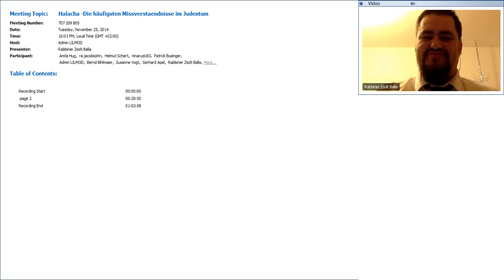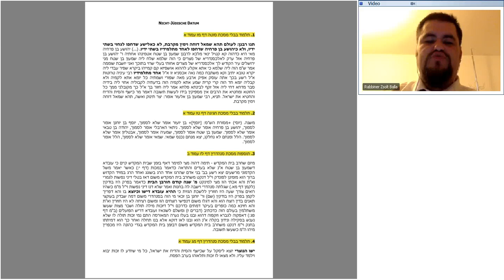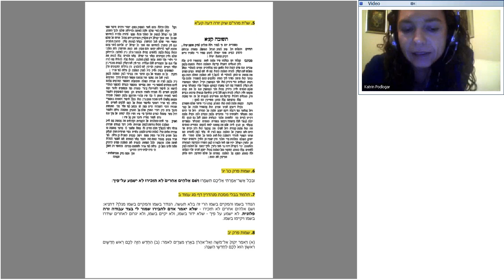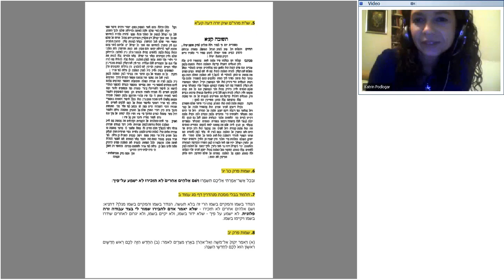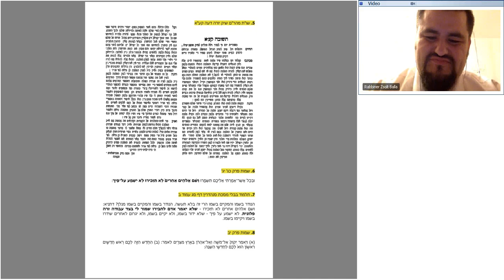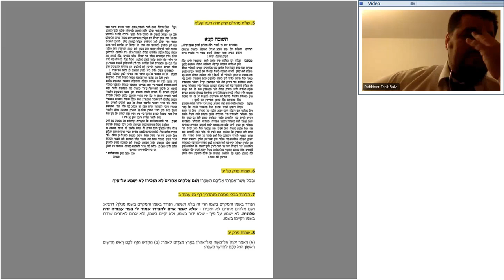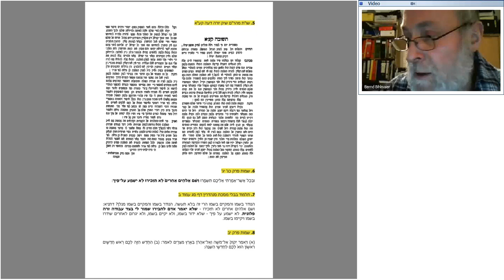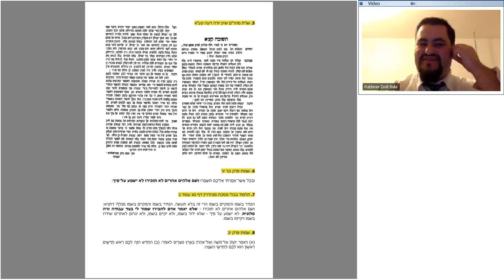r balla Halacha Die häufigsten Missverstaendnisse im Judentum 20141125 2001 1